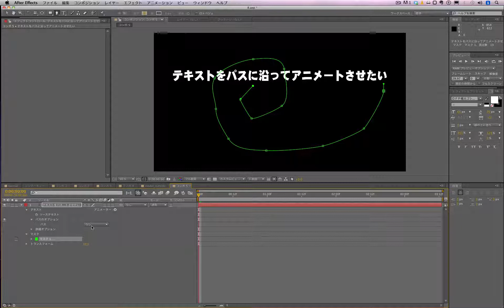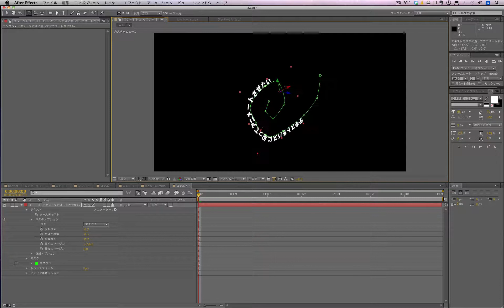基礎から始めるAfter Effects 5-13 （マスク応用13 マスクパスに沿ってアニメーション）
After Effectsのインターフェイスの解説
○解説
・電報児タムラ、電報児カトウ、アフェ子

・After Effects講座19 スマートマスク補間 (マスク変形を細かく設定する方法）